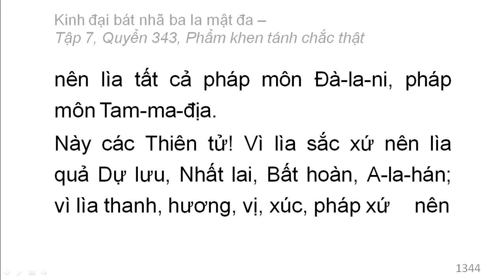Quyển 343: Kinh đại bát nhã ba la mật đa - Phẩm khen tánh chắc thật (rất hay) (343/600) (7)